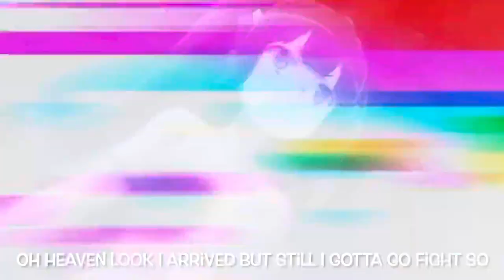DANMACHI RAP “HESTIA” | FREESOUL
Prod. ESSENCESTORM

AMV Lyrics & Thumbnail Edit by FreeSoul

FreeSoul Tag by Michaela Jill Murphy

- FreeSoul -

Is It Wrong to Try to Pick Up Girls in a Dungeon?[b] (Japanese: ダンジョンに出会いを求めるのは間違っているだろうか, Hepburn: Danjon ni Deai o Motomeru no wa Machigatteiru Darō ka), also known as DanMachi (ダンまち) for short, and with English subtitle Familia Myth,[4] is a Japanese light novel series written by Fujino Ōmori and illustrated by Suzuhito Yasuda. SB Creative has published seventeen volumes since January 2013 under their GA Bunko imprint.

Hestia (Japanese: ヘスティア, Hepburn: Hesutia) is a fictional character who appears in Fujino Ōmori's light novel series Is It Wrong to Try to Pick Up Girls in a Dungeon? (shortened to DanMachi), and its manga and anime adaptations. The series is set in the fictional world of Orario, where people join groups called Familia run by gods and goddesses, who serve a range of functions from dungeon crawling to crafting items. Hestia herself is the head and resident deity of the Hestia Familia (ヘスティア・ファミリア), a small and initially lowly group which at first contained only herself and protagonist dungeon explorer Bell. After failing to recruit anyone into her group, and Bell being unable to join any of the larger, more reputable Familias, the two join forces thus beginning their adventures in the series.